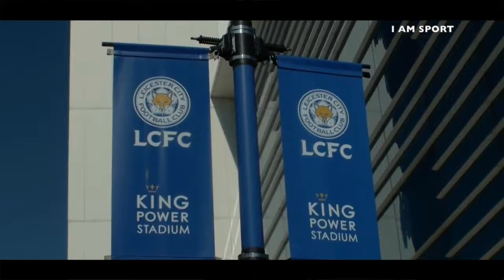Leicester City vs Liverpool | The Promo 01/09/2018 HD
I AM SPORT brings you to Real Sports - Leicester City vs Liverpool | The Promo 2018 HD. Thank You